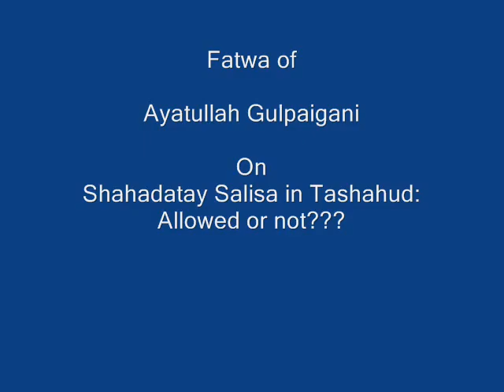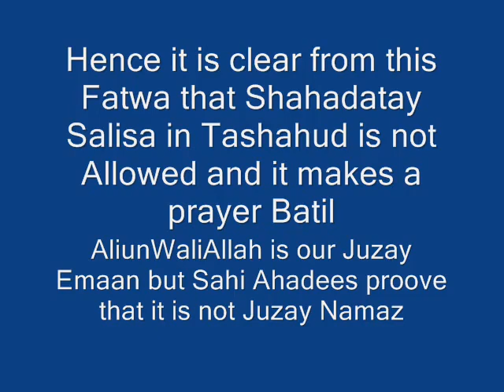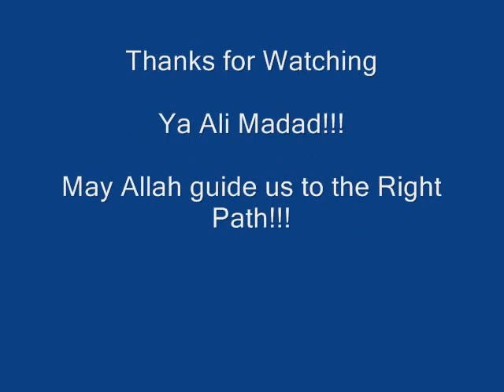AliunWaliAllah in Tashahud is not allowed. Fatwa Ayatullah Gulpaigani